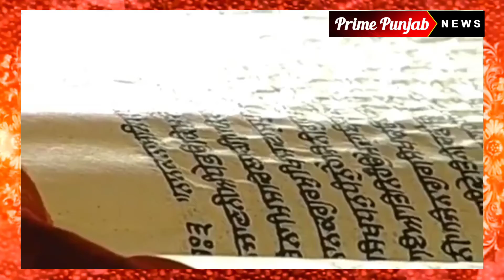Today Hukamnama ਸੀ੍ ਦਰਬਾਰ ਸਾਹਿਬ (ਸੀ੍ ਅੰਮਿ੍ਤਸਰ ਸਾਹਿਬ) 08 ਜਨਵਰੀ 2019